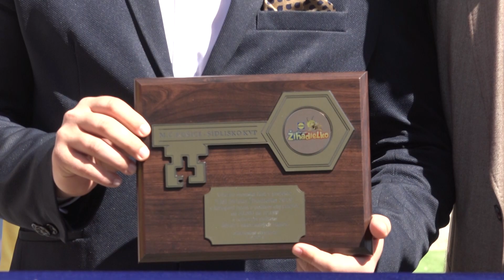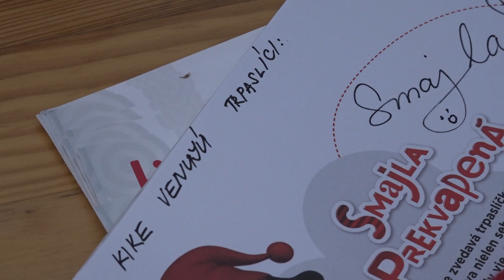Otvorenie ihriska Žihadielko v Košiciach 🐝 | LIDL | 2019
Jupí! Už aj deti zo Sídliska KVP v Košiciach sa môžu tešiť novému ihrisku Žihadielku.